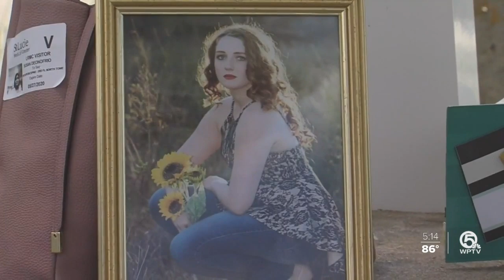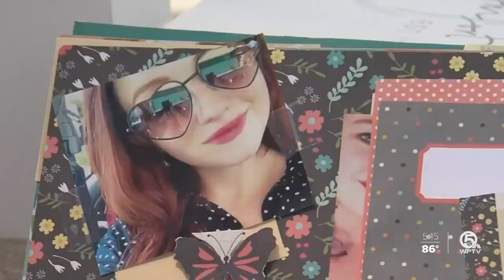Port St. Lucie mother honors deceased daughter who passed away from asthma attack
Look closely as you pull into parks in Port St. Lucie you might notice the pinwheels.